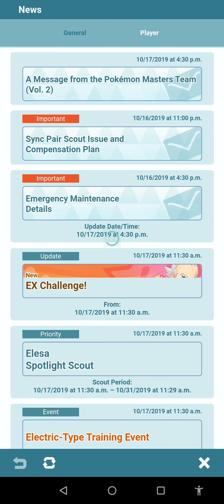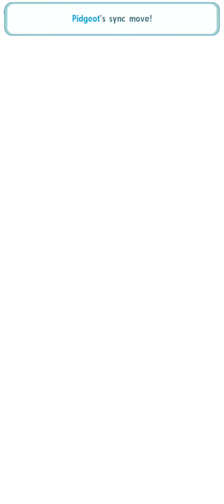Unexpected Morning Surprise: Korrina's Good Morning Kiss in Pokémon Masters EX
Get ready for a heartwarming and unexpected encounter as we dive into the world of Pokémon Masters EX. In this video, we recount the remarkable story of my encounter with Korrina, the spirited Gym Leader and sync pair partner in Pokémon Masters EX. As the sun rises on a new day in Pasio, a delightful surprise awaits as Korrina greets me with a good morning kiss. Join us as we relive this heartwarming moment, filled with genuine warmth and friendship. Through captivating gameplay footage and lively commentary, we explore the bond between Trainer and sync pair, shedding light on the meaningful connections formed in the world of Pokémon. Witness the joy, laughter, and camaraderie shared between Korrina and myself as we embark on exciting adventures together. Discover the unique dynamics of sync pairs and the unexpected moments that make the Pokémon Masters EX journey so memorable. Whether you're a fan of Korrina or simply appreciate the heartfelt moments that can unfold in the Pokémon world, this video is sure to bring a smile to your face. Don't miss out on this heartwarming tale of Korrina's good morning kiss in Pokémon Masters EX!